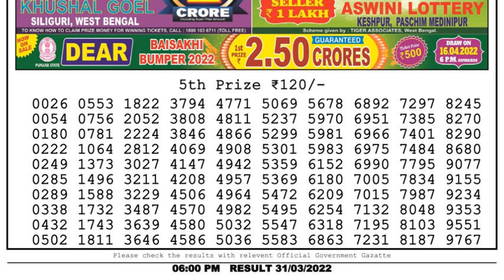Nagaland Lottery Sambad Result | Dear Lottery